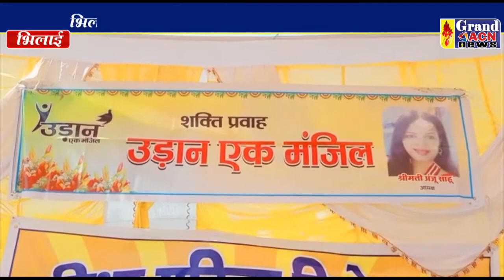महिला क्रिकेट Robin Mall Thakur